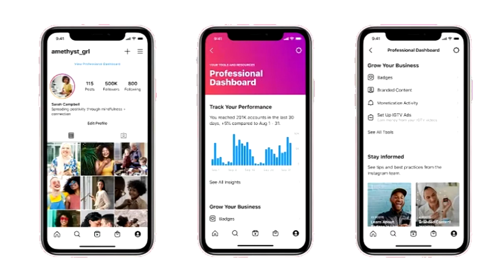Монетизация Instagram и статистика последние изменения